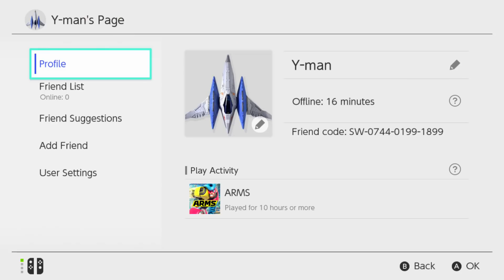Arms 5.0 Grand Prix Level 7 (Hard) Master Mummy Finland commentary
Arms 5.0 Grand Prix Level 7 (Hard) Master Mummy Finland commentary. This is historical because I started playing on level 7 Grand Prix yesterday and today the Arms 5.0 update did come out. If you play level 6 or higher you fight Dr. Coyle (New Character) instead of Max Brass. But since I started on the older version, I could fight Max Brass on level 7 even though I was on Arms 5.0, this was the final opportunity! Match 1: 00:03 Mechanica Match 2: 01:45 Byte&Barq Match 3: 05:03 Ninjara Match 4: 06:10 Lola Pop Match 5: 09:33 Spring Man Match 6: 13:15 Twintelle Match 7: 14:23 Min Min Match 8: 19:28 Misango Match (9) Semifinal: 22:44 Ribbon Girl Match (10) Grand Finale: 25:38 Max Brass Match (11 Final Boss) Hedlok 30:46 Ending 34:25 Ikuinen elämä vai ikuinen kadotus Eternal life or eternal damnation